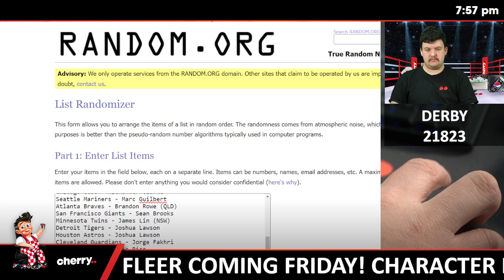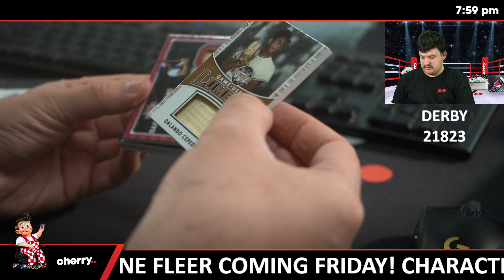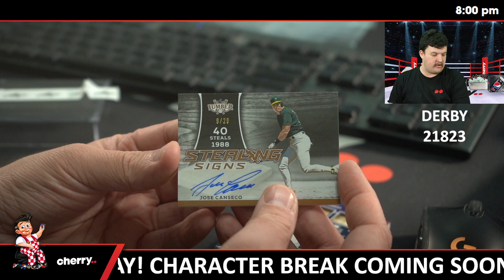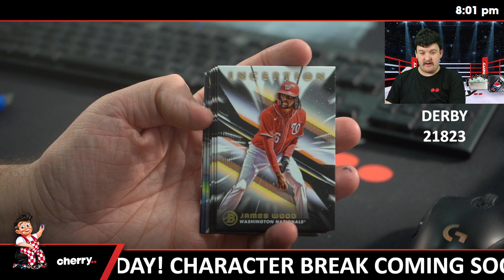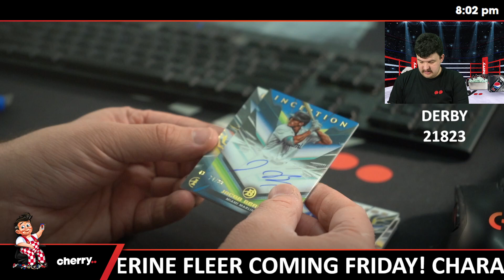Derby - Daily MLB Team Based Break #21823 - Jul 03 (5pm)